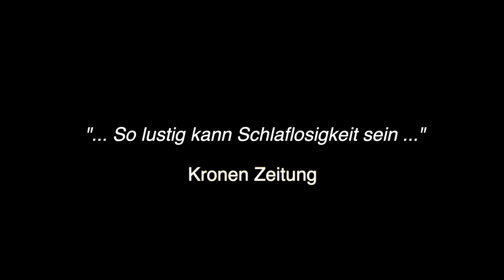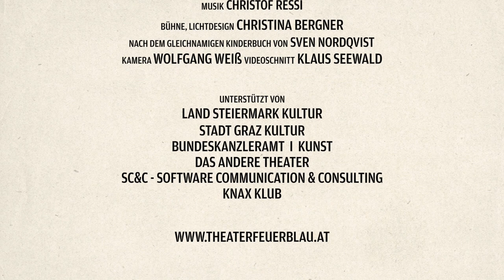Findus zieht um (Trailer mit Originalmusik)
Bong-quiiie-bong-quiiie! Wenn Findus aufwacht, muss er einfach auf seinem Bett hüpfen. Aber um vier Uhr morgens ist Pettersson davon nur genervt. Pettersson stellt Findus vor die Wahl, mit der Hopserei aufzuhören oder das Bett woanders aufzustellen. Also entschließt sich Findus, ins Plumpsklo im Garten zu ziehen. Was er dort wohl erlebt?

Eine spannende Geschichte über die Freundschaft von Pettersson und Findus, in der es um Geborgenheit geht und um die ersten Schritte hinaus in die weite Welt ...

„Familientheater, das für viele Lacher sorgt, aber auch Themen anspricht die Kinder und Eltern bewegen … schauspielerisch ein Hingucker … märchenhaftes Schattenspiel und Slapstick-Momente sorgen für ein buntes Theatererlebnis …“
Teresa Guggenberger, Kulturef ÖH Uni Graz

„So lustig kann Schlaflosigkeit sein ...
... den Drang zur Selbstständigkeit und die wohlige Geborgenheit des Miteinanders thematisiert das Duo auf sehr sympathische Weise und mit einer herrlich wandelbaren Bühne ...“
Christof Hartner, Kronen Zeitung

TEAM:
Inszenierung, Dramatisierung, Spiel: Monika Zöhrer, Klaus Seewald
Komposition: Christof Ressi
Bühne, Lichtdesign: Christina Bergner
Kostüme: Barbara Häusl, Susanna Mörth
Puppe: Rosa Wallbrecher
Produktion: Theater Feuerblau

Nach der Geschichte von Sven Nordqvist
Aufführungsrechte: Verlag für Kindertheater Weitendorf, Hamburg